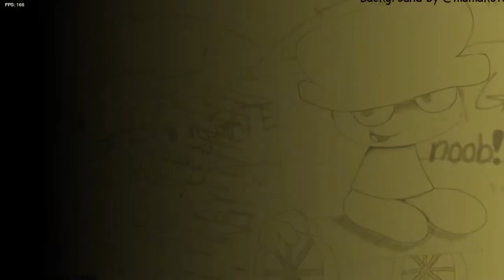Insanity: D&B gameplay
DOUBLE UPLOAD AGAIN